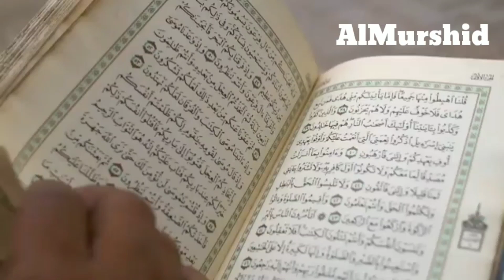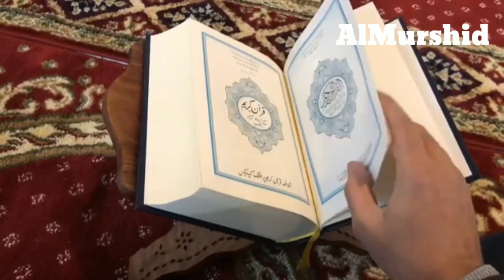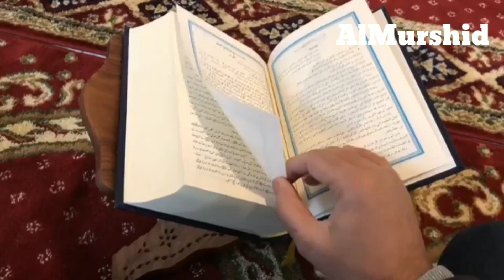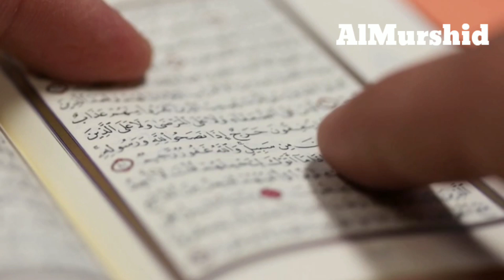Shar mai bi khayr hoo skti hai || Surah al-Kahf || A Spiritual Reminder